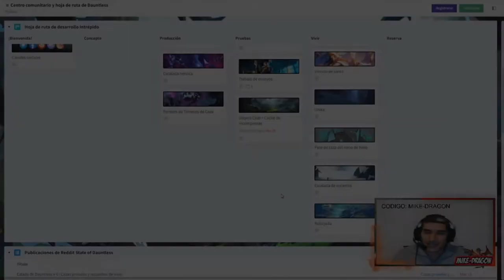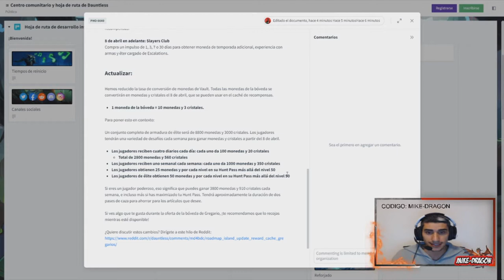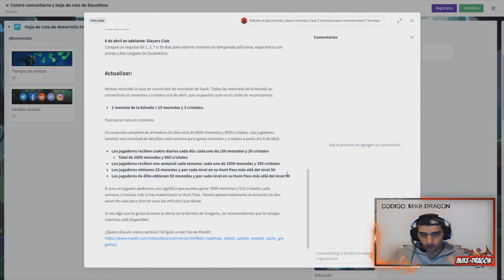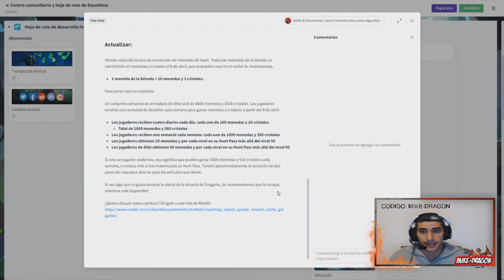COMPLETAMOS Nuevo EVENTO + Probamos los CAMBIOS //// Dauntless Reforged Español